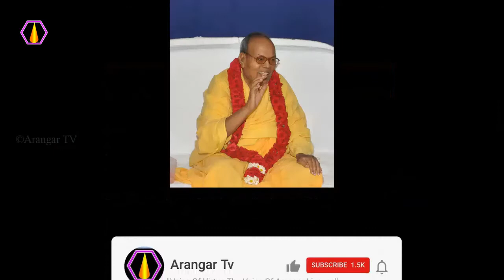சடங்குகள் ஏன் தேவையில்லை? - அரங்கர் டிவி